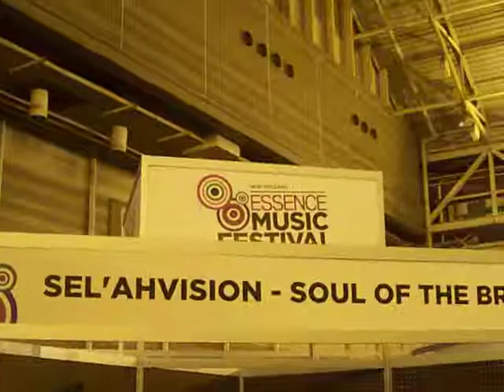EMF the setup pt1